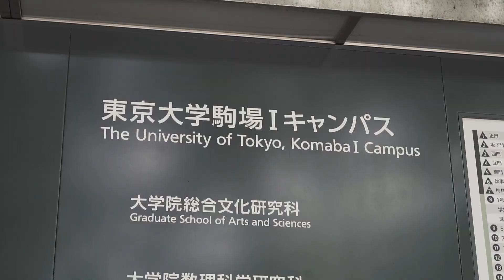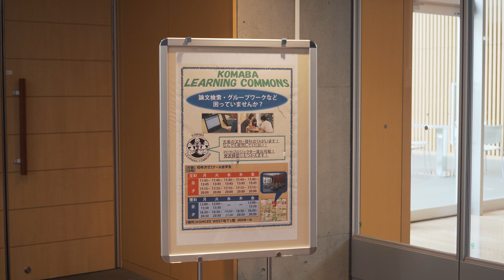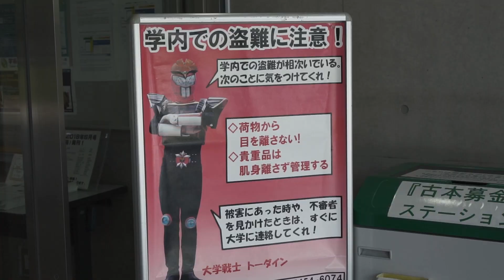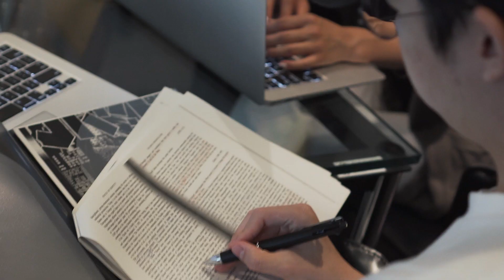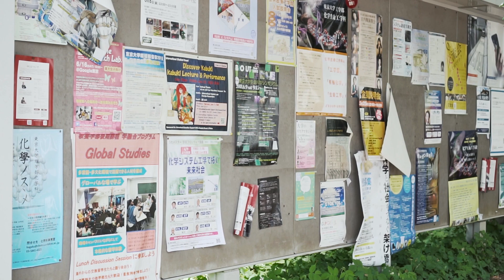A Day in the Life: University of Tokyo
Want to see if you can get into the University of Tokyo today?

Anna and Eugene are students at the University of Tokyo, studying in the Peak Program. Crimson Education is the world leader in global admissions consulting. Find out more, and apply for a free education assessment

Follow a day in Anna and Eugene's lives at UTokyo, learn all about the unique and international Peak Program, watch the balance they strike between sports, other extracurriculars and academics, and hear their advice for other students interested in studying at one of Japan's most prestigious universities!